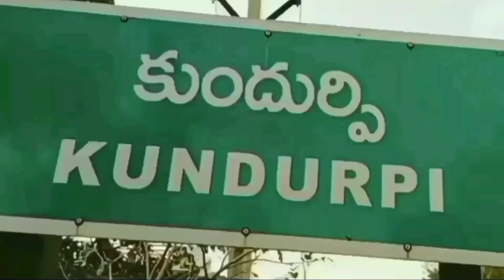బాల్య వివాహాల అవగాహన కార్యక్రమంలో పాల్గొన్న కుందుర్పి ఎంపీడీవో వెంకట్ నాయుడు